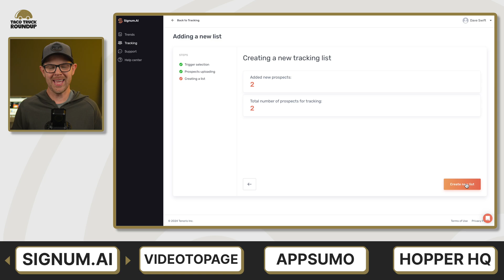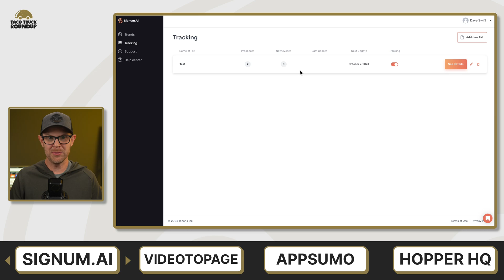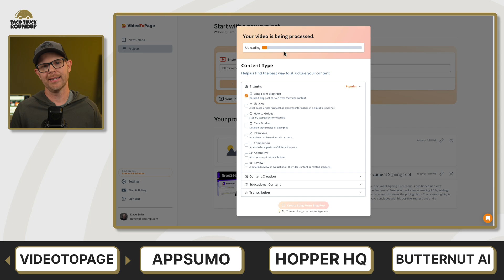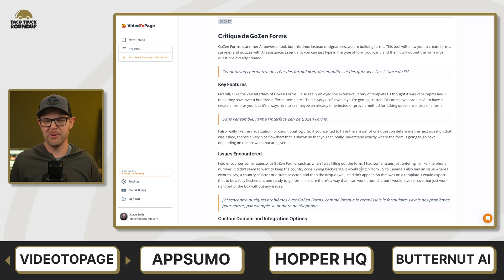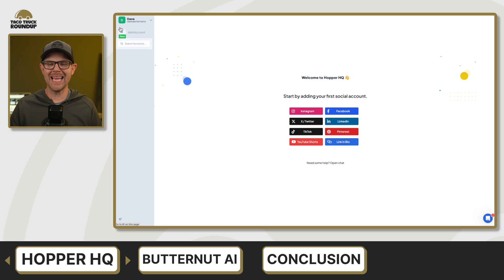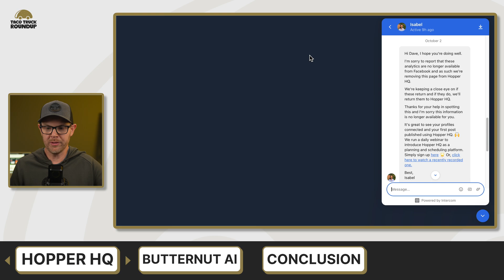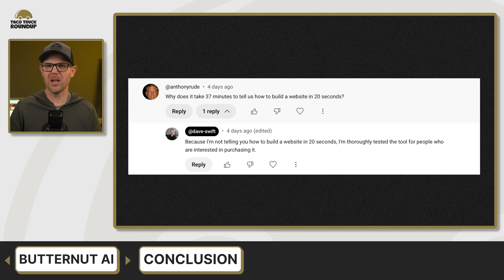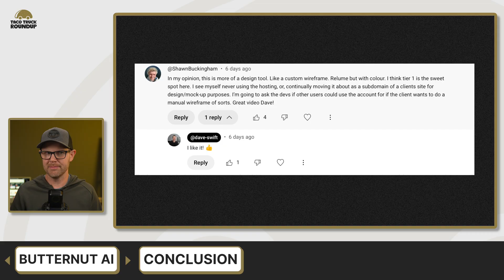What's GOOD at AppSumo right NOW? October 8, 2024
In this Taco Truck Roundup, I review four AI-powered tools currently available on AppSumo. I'll give you the quick rundown on Signum.ai, VideoToPage, Hopper HQ, and Butternut AI, helping you decide which deals are worth your time and money.

Chapters:
00:00 - Intro
00:31 - Signum.ai
04:36 - VideoToPage
07:52 - Chapter 5
08:17 - Hopper HQ
11:42 - Butternut AI
15:14 - Conclusion